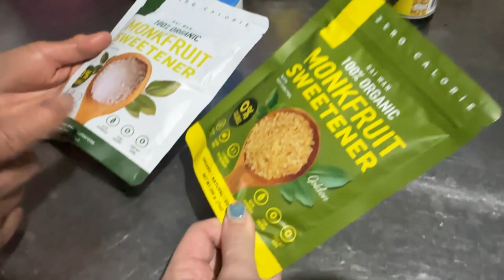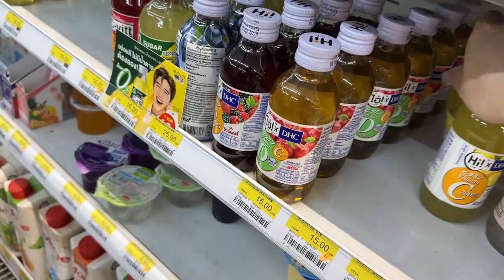กลับบ้านนอก